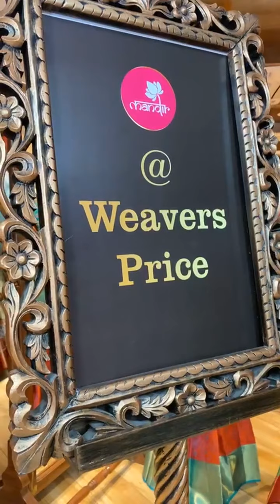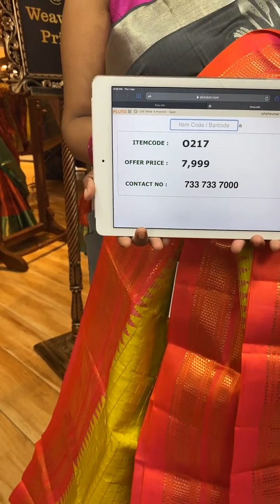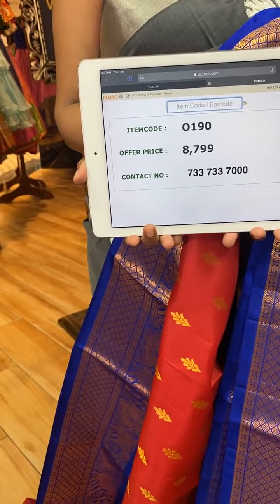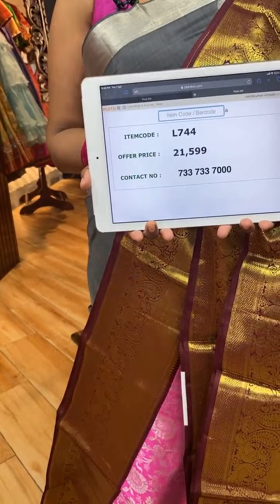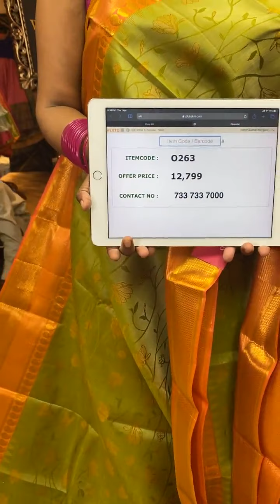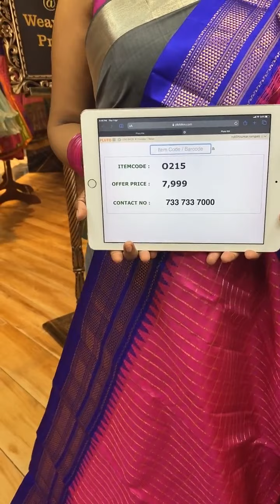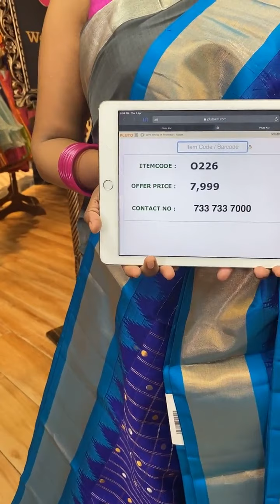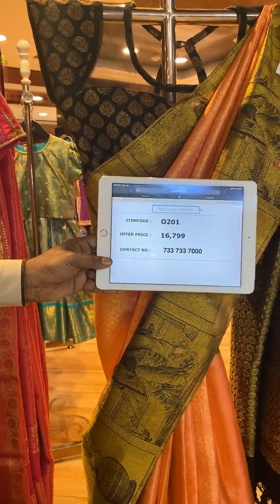Exclusive Pattu Sarees Collection Live at Weavers Price Valid for 24 Hours | Brand Mandir